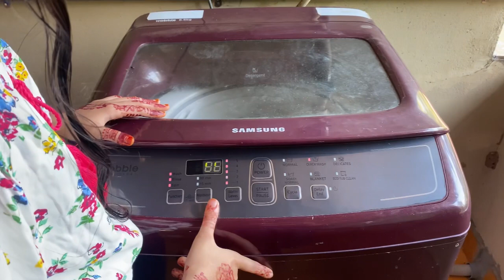Eid day vlog/ Eid Mubarak/ fathi’s life